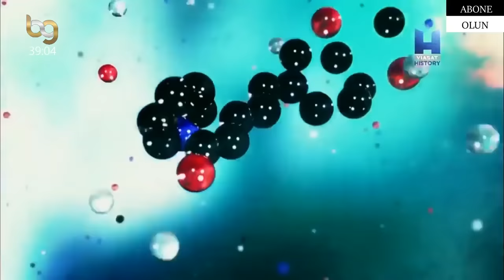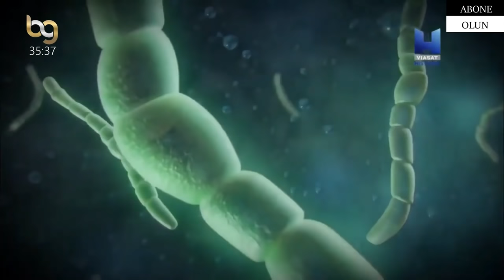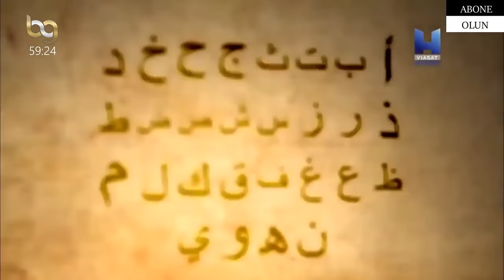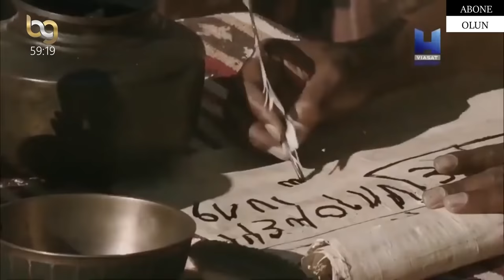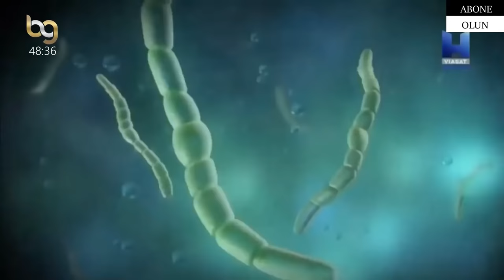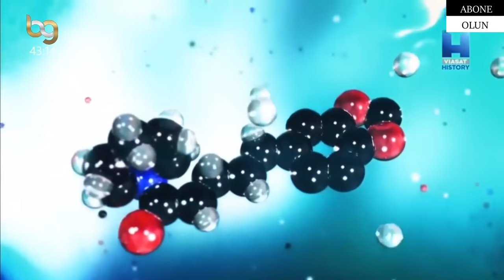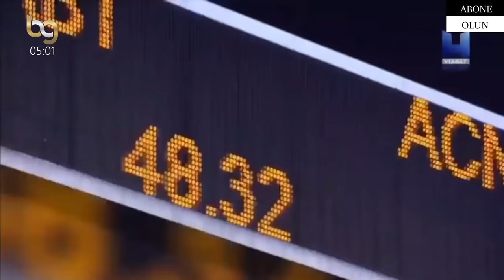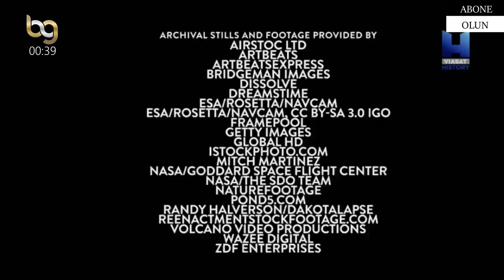İNSANLIK TARİHİ MEDENİYETİN OLUŞUMU TARİH (Belgesel BG)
Bilincin Gölgesinde; sizin için seçtiğimiz en güzel belgeselleri kanalımızda yayınlıyoruz. Belgeseller toplumu bilgilendirmek ve aydın bir toplum yaratmak adına bir çabadır.